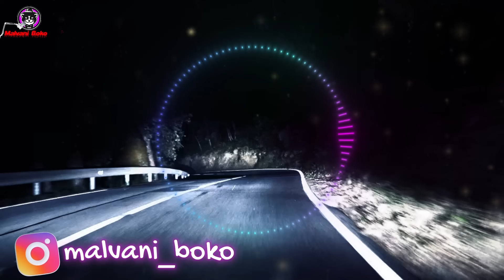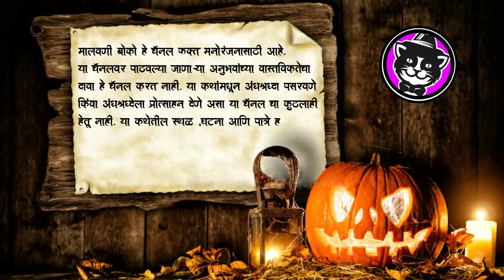चर्णी रोड वरचा भयंकर अनुभव😱 • Charni Road • Horror Story • Marathi Horror Story • 698 • Malvani Boko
Follow on Facebook : Malvani Boko /मालवणी बोको